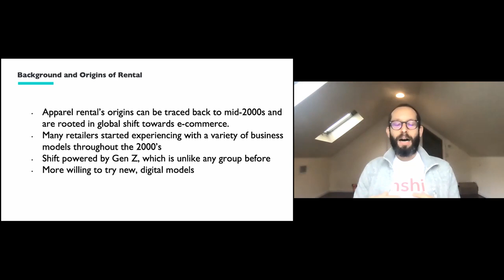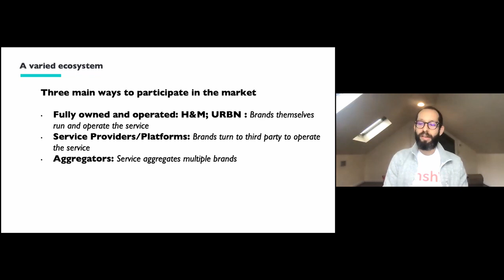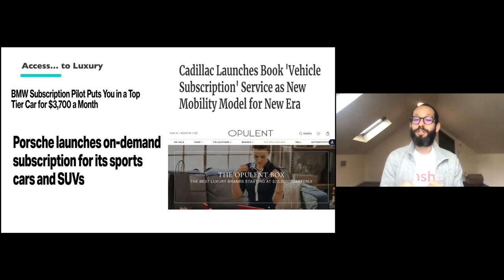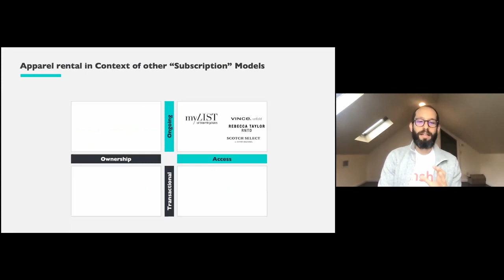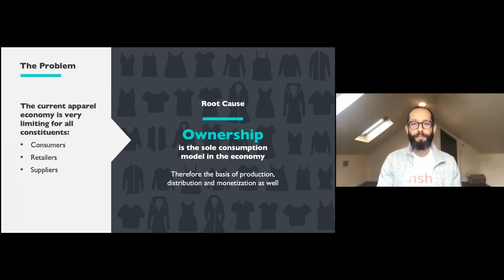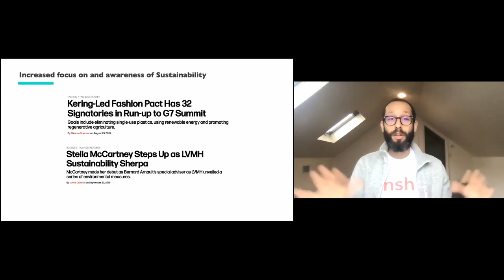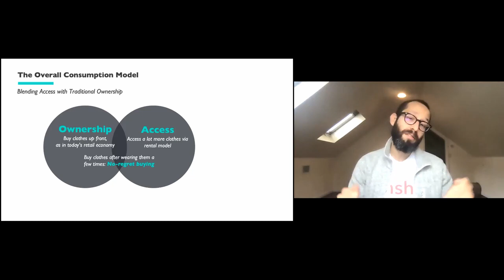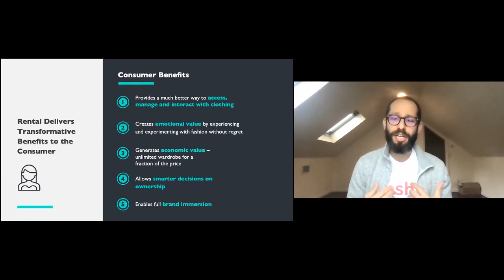"ПОРУШЕННЯ У МОДНОМУ ПРОСТОРІ" Фрагмент лекції Тіма Хірша для Fashion Law & Business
Порушення простору моди та як конкретно прокат передплати створює
нову економічну модель для роздрібної галузі. Вплив цієї нової моделі
на галузь роздрібної торгівлі та формування нових юридичних міркувань
у всій роздрібній екосистемі. Зокрема як ця модель впливає на право
власності на дані, на конфіденційність і відповідальність, а також як право власності на клієнтів стає чіткою концепцією.